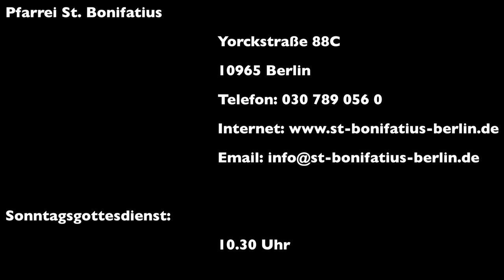Am Glockenturm St. Bonifatius